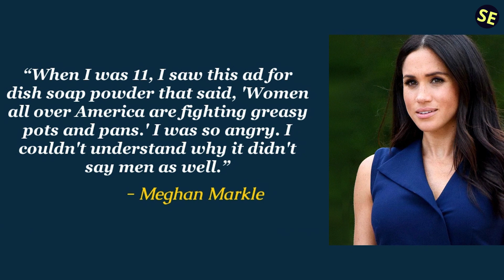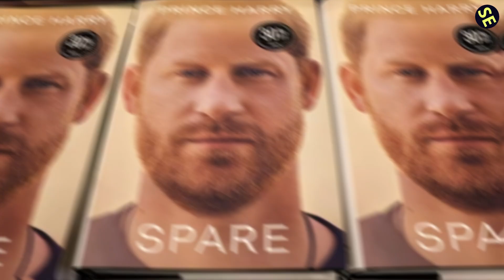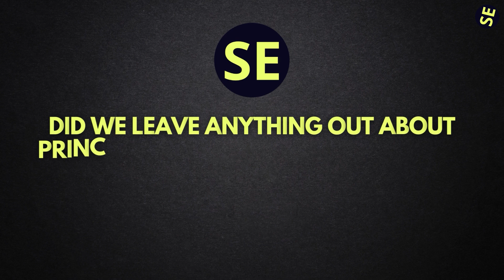30 Things You Probably Didn't Know About Prince Harry and Meghan Markle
In this video, we're exploring 30 things you probably didn't know about Prince Harry and Meghan Markle. From their childhood to their relationship, we'll explore everything you need to know about the royal couple.

Prince Harry and Meghan Markle are one of the most talked-about couples in the world and for good reason. In this video, we'll share some of the most interesting facts about them with you. From their childhood to their relationship, we'll explore everything you need to know about the royal couple!

1)This video has no negative impact.
3)It is transformative in nature.